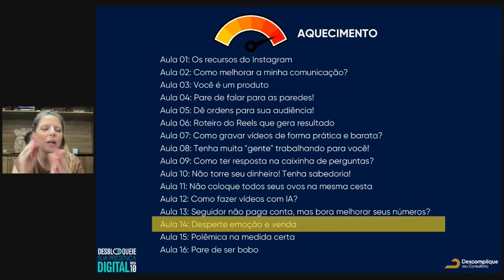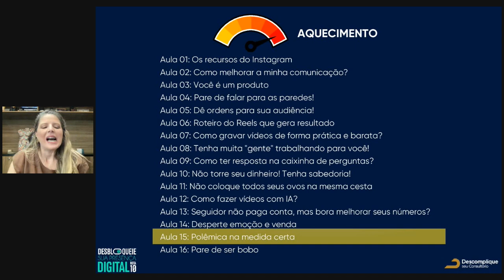Aula de Aquecimento 14: Desperte emoção e venda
Para fazer parte do Desbloqueie, dia 06 de julho, acesse e garanta sua vaga